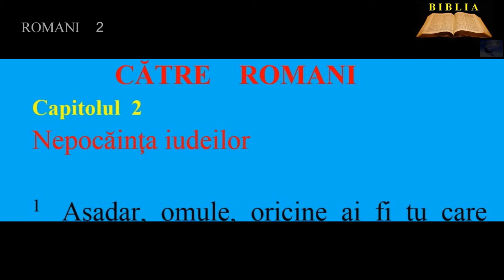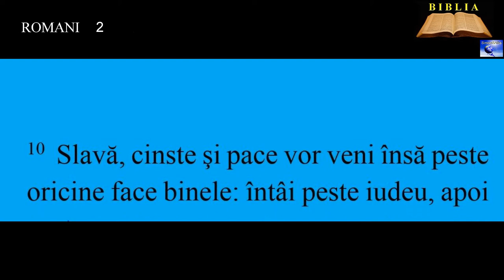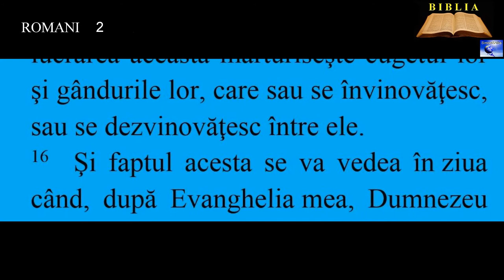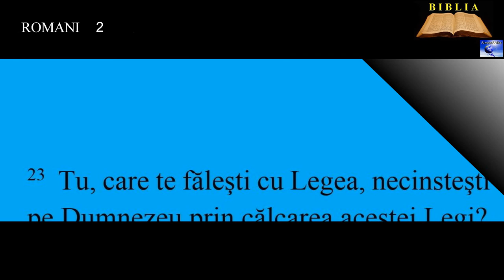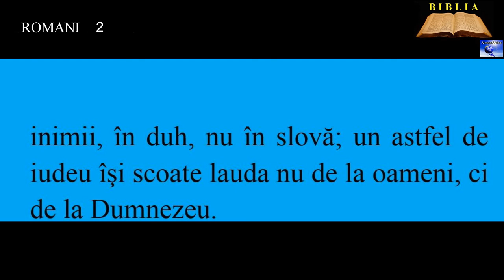ROMANI 2 - Nepocăinţa iudeilor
00:00:00  Nepocăinţa iudeilor
00:02:37  Iudeii nu se pot dezvinovăţi
00:03:41  Adevărata tăiere împrejur